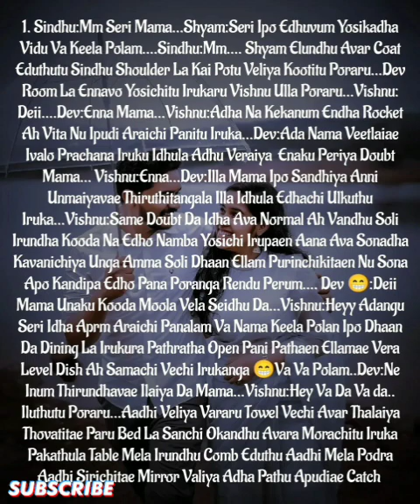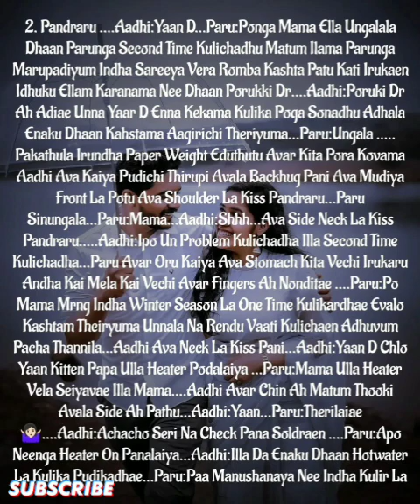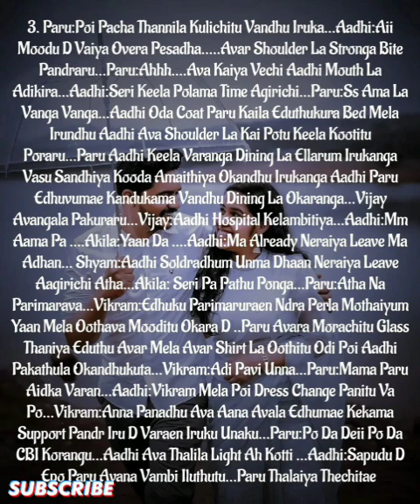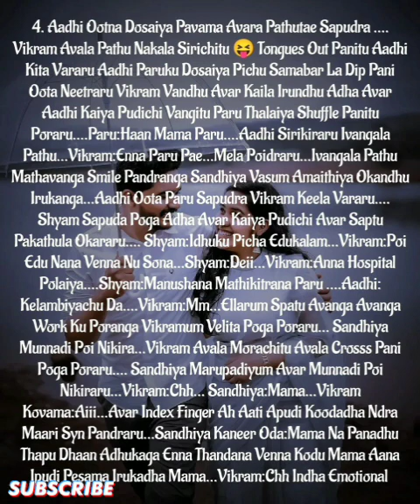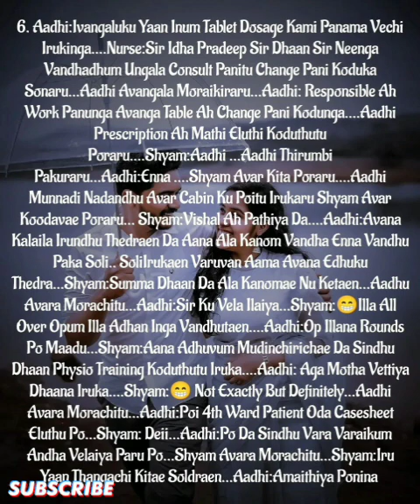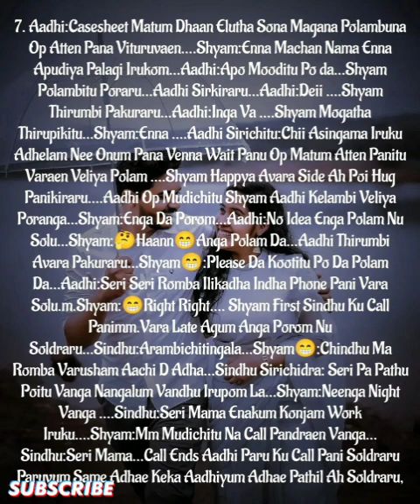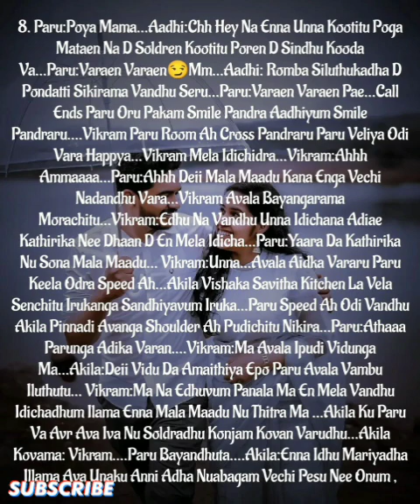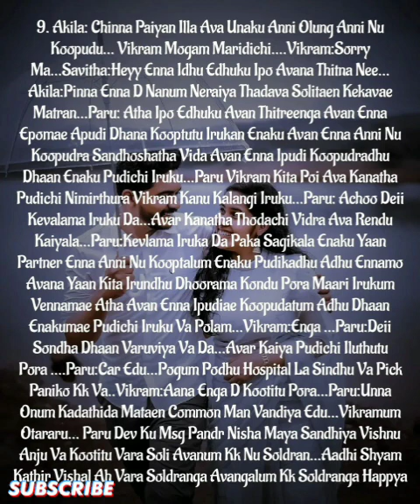Unnodu KaiKorkum Neram Idhu || Episode 80 || AP Tale Time